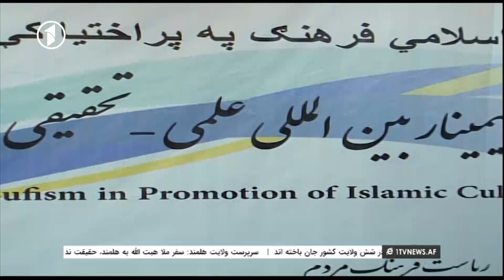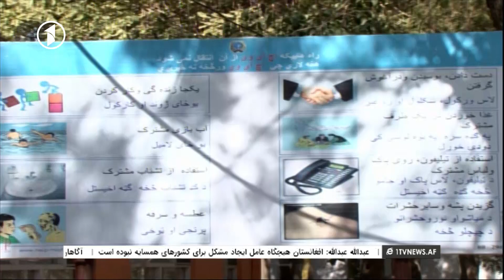Afghanistan Pashto News 11.10.2017 د افغانستان پښتو خبرونه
د افغانستان د غرمې پښتو خبرونه - چهارشنبې دتلې نوولسمه
کوربه: مسعود احمد شیرزی